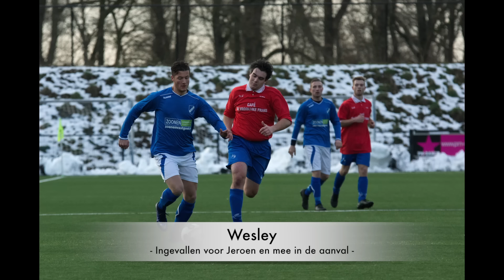Otterlo 1 Oeken 1 op 28 jan 2017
Fotoverslag van de wedstrijd tussen Otterlo 1 en Oeken 1 in de 4e Klasse KNVB.